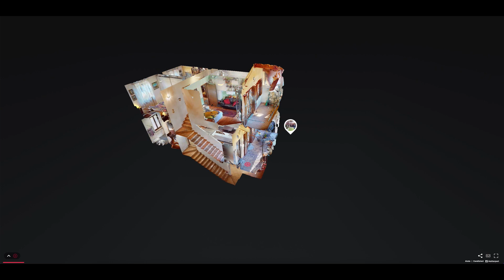Beregazzo con Figliaro - Villa a schiera con giardino